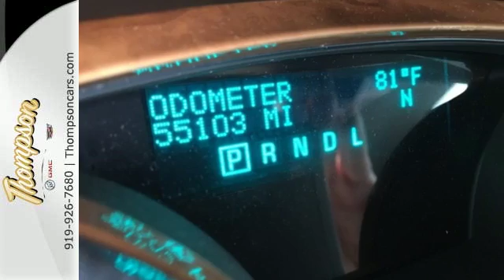Certified 2011 Buick Enclave Raleigh NC Durham, NC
Year: 2011
Make: Buick
Model: Enclave
Trim: CXL
Engine: 3.6L V6 VVT Direct Injection
Transmission: 6-Speed Automatic
Color: Silver
Interior: Titanium
Mileage: 55103
Stock #: 67056C
VIN: 5GAKRBED1BJ386691
Rear Entertainment and ACCIDENT-FREE HISTORY!. Hit The Road Accessory Package (Body-Color Molded Assist Steps and Cargo Area All-Weather Floor Mat), Roof Rack Cross Rail Package, FWD, and Wireless Headphones. There are used SUVs, and then there are SUVs like this well-taken care of 2011 Buick Enclave. This luxury vehicle has it all, from a posh interior to a wealth of fantastic amenities. If you want a creampuff with style, this is it. Designated by Consumer Guide as a 2011 Premium Midsize Car Best Buy. GM Certified Pre-Owned means you not only get the reassurance of a 12mo/12,000-Mile Bumper-to-Bumper limited warranty, but also an Exclusive CPO Maintenance Plan, up to a 6-Year/100,000-Mile, $0 Deductible, Fully Transferable, Powertrain Limited Warranty, a 172-point inspection/reconditioning, 24/7 roadside assistance, Courtesy Transportation, 3-Day/150-Mile Customer Satisfaction Guarantee, 3 month trial OnStar Directions & Connections Service if available, SiriusXM Radio 3mo trial if available, and a vehicle history report. New Car Test Drive said it"...features a modern cabin, with stylish illumination, crisp graphics, genuine wood trim and nice leather. The seats are comfortable...also offers strong acceleration and smooth highway cruising..." Score this superb Enclave at a tremendous price that you can easily afford! brbrThompson Buick GMC Cadillac born in Raleigh, serving the Triangle for over 50 years! Se habla espanol.

You deserve to take pride in what you drive. That’s why at Thompson Buick GMC Cadillac, we strive to offer the best deals on top-quality GM automobiles in the Triangle. We proudly offer the latest models from Buick, GMC and Cadillac, and maintain a large inventory of new and used cars for any budget.